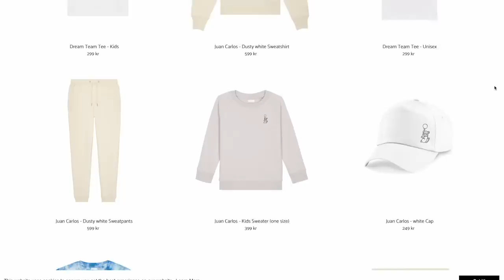Singellivet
Denna video är i betalt samarbete med Shopify

Förvandla din idé eller passion till ett företag och börja sälj online med Shopify. Klicka här för att lära dig mera

I dagens video kör jag en Q&A med frågor om mitt privat och jobbliv! Har ni några fler frågor så får ni gärna skriva dem i kommentarsfältet.

Videon är redigerad av Elin Nylund Consulting AB , @elinnylund